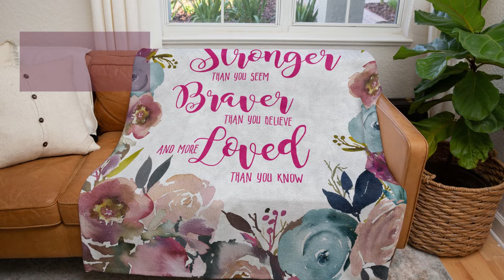Stronger Braver Loved Floral Video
You are stronger than you seem, braver than you believe, and loved more than you know blanket makes a great get well soon gift for women. Add this to a chemo care package or send it to your loved one as a sympathy gift.